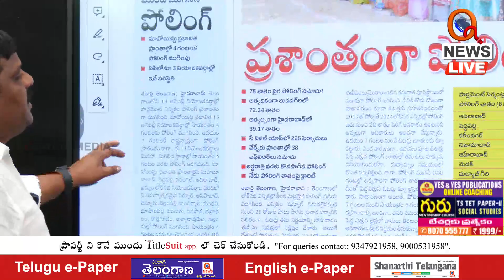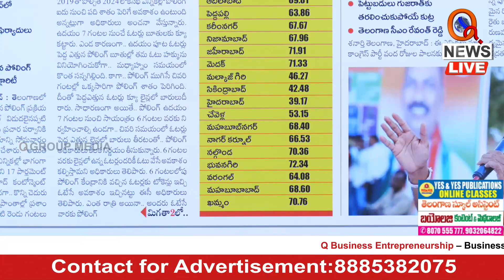ప్రశాంతంగా ముగిసిన పోలింగ్ | Polling complete in peaceful manner | Teenmarmallanna | Qnews